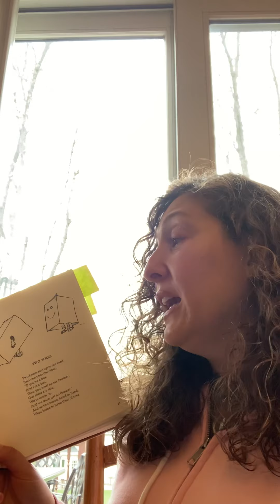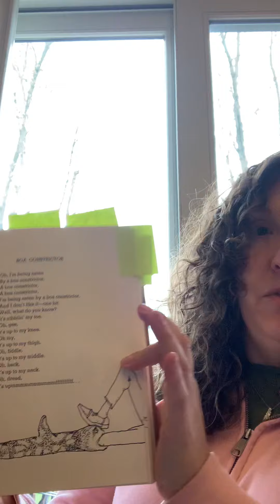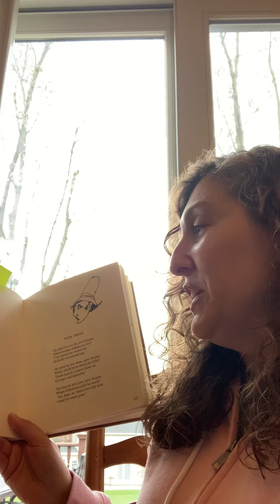Poetry Read Aloud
Poems from Shel Silverstein’s Where The Sidewalk Ends